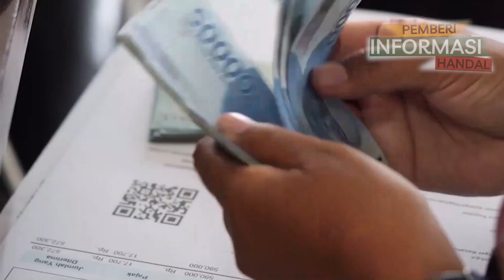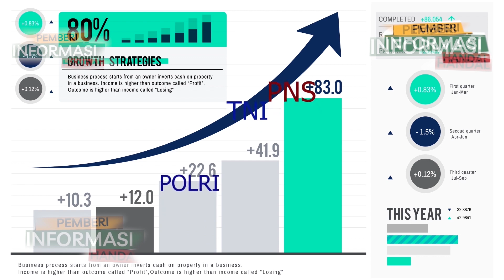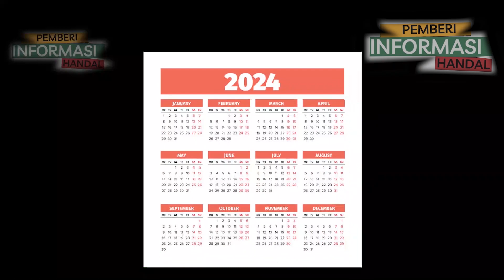Rencana Besar Prabowo-Gibran Menaikkan Gaji PNS TNI Polri, Honorer!! bagaimana dengan Pensiunan?!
Prabowo telah menetap kebijakan kenaikan gaji para ASN dalam dokumen visi dan misinya yang berjudul Bersama Indonesia Maju. Kebijakan itu ia tetapkan dalam urutan keenam di delapan program hasil terbaik cepat.